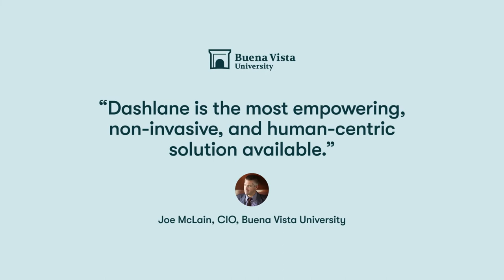How Buena Vista University adopted human-centric cybersecurity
Human-centric, unobtrusive cybersecurity solutions empower your team to engage in security conversations and improve their habits. Learn how Buena Vista University achieved this successfully.

Want to learn more about how Dashlane is good for your business?

For a hybrid campus like Buena Vista University (BVU), cybersecurity is vital to the learning environment. But the high turnover rate significantly complicated onboarding, offboarding, and succession planning.

BVU needed to simplify password management for its admins and learning community. The university selected Dashlane as a solution that delivered human-centric, unobtrusive security that could serve as a springboard for cybersecurity conversations.

While piloting Dashlane to a small group of constituents, BVU immediately discovered compromised passwords. As a result, the university recognized an opportunity to boost its cybersecurity and improve the security culture across its entire hybrid campus.

After implementing Dashlane, Buena Vista University saw its overall Password Health score continuously improve. With about 30 departments now using Dashlane, the university has achieved a high adoption rate. And interest in the solution is growing, with other teams requesting the password manager.

“Dashlane is the most empowering, non-invasive, human-centric solution available,” shares Joe McLain, Buena Vista University CIO.

Learn about BVU’s success story about keeping its digital footprint secure while boosting its security culture.